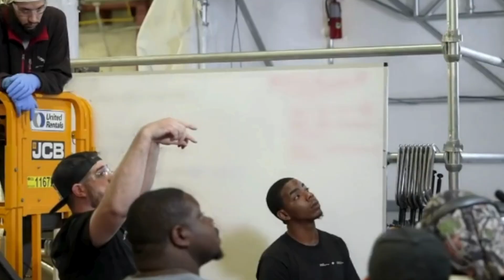A Primeira Viagem COMERCIAL em balão Estratosférico será em 2025!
Sir Richard Branson está de volta ao espaço, mas desta vez de uma maneira completamente nova! Após se tornar o primeiro bilionário a ir ao espaço em 2021, Branson agora se prepara para pilotar o primeiro voo comercial de balão estratosférico da Space Perspective. Junte-se a ele e aos cofundadores Jane Poynter e Taber MacCallum em uma jornada épica em 2025, a bordo da cápsula Spaceship Neptune. Veja como essa missão inovadora está prestes a mudar o futuro do turismo espacial e proporcionar vistas incríveis da Terra! Aperte o play e descubra tudo sobre essa nova aventura que pode revolucionar o turismo espacial!